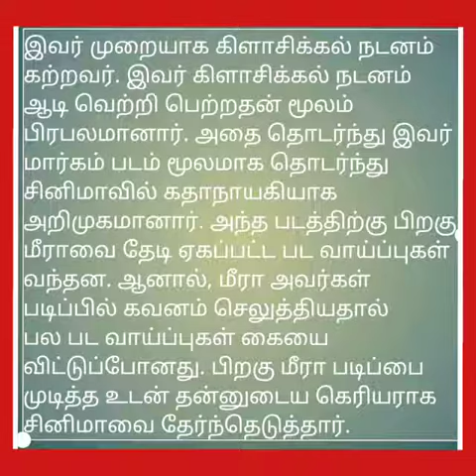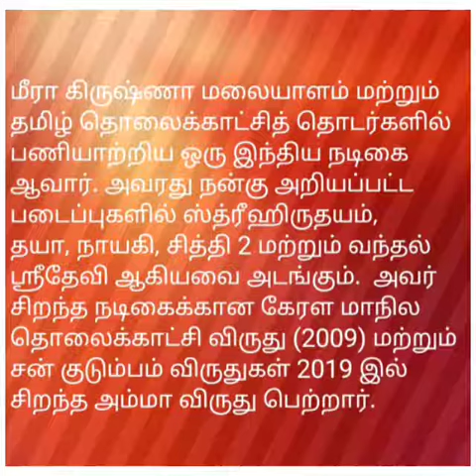தமிழும் சரஸ்வதியும் மீரா கிருஷ்ணா ஒரு ரம்யா கிருஷ்ணன்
மீரா கிருஷ்ணா மலையாளத்தில் மார்க்கம் ,மஞ்சு பொலேறு பெண்குட்டி என்கிற இரு மலையாளப் படத்தில் நடித்து உள்ளார்.2004 இல் இருந்து 2017 வரை மலையாள டிவி தொடர்களில் நடித்து உள்ளார் .மலையாளத்தில் அவர் பெயர் தெரியாதவர்களே இல்லை என சொல்லலாம்.இதற்காக சிறந்த அம்மா நடிகையாக கேரளா ஸ்டேட் அவார்ட் வாங்கி உள்ளார் .